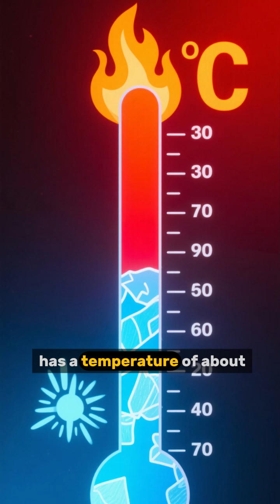The Supervoid Called “The Cold Spot”